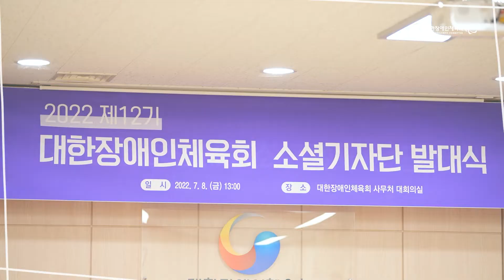대한장애인체육회 제 12기 소셜기자단 발대식 현장 스케치📹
지난 7월 8일 대한장애인체육회 사무처에서 제12기 소셜기자단 발대식이 진행됐습니다.👏
설렘과 책임감으로 채워졌던 발대식 현장과 제12기 기자단의 포부를 들어볼까요?😉

앞으로 1년간 보여줄 제12기 소셜기자단의 활약을 기대해 주세요🥰